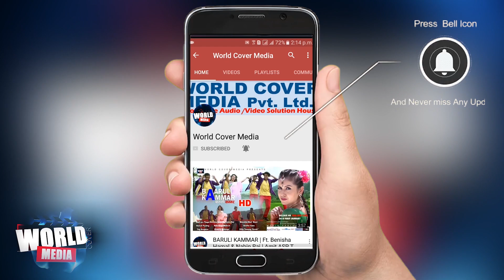त्यतै छ नयाँ पुल | HAMRO GAU BASISHA | Ramchandra Ghatani & Archana Syangtan | New Nepali Song 2080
World Cover Media Presents :-
song:- HAMRO GAU BASISHA
Vocal:- Ramchandra Ghatani & Archana Syangtan
Lyrics:- Ramchandra Ghatani
Audio/Video:- World Cover Media Pvt. Ltd. Nepal 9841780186
Post Production:- World Cover Media Pvt. Ltd. Nepal 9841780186

More detail
World Cover Media Pvt. Ltd.